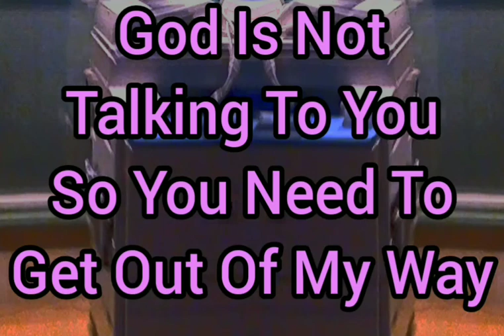God Is Not Talking To You So You Need To Get Out Of My Way